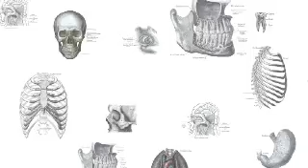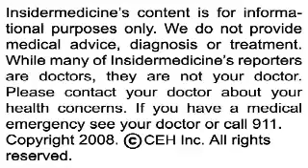Insidermedicine in 60 - March 20, 2008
From Cleveland - The age of blood used in transfusions may affect the risk of death. Nearly 3,000 patients having cardiac surgery who received transfusions with blood that was stored for less than 2 weeks were compared to another 3,000 patients who received blood that was stored for longer periods of time. Researchers found a nearly 50% reduction of in-hospital death following surgery in those who received blood that was stored for less than 2 weeks.

From New York - A new study suggests that while a happy marriage is good for your blood pressure, an unhappy one can be worse for you than being single. The study examined over 200 married people, and nearly 100 single adults and found that those reporting higher levels of marital satisfaction had lower average blood pressure, but spouses reporting low martial satisfaction had blood pressure readings that were five points higher than those that were unmarried.

And finally from Berkeley - What males eat may raise the risk of chromosomal abnormalities in the sperm and raise the risk of having a child with a developmental delay. While much attention has focused on maternal nutrition during pregnancy, little has been done to understand the effects of nutrition on sperm. In this study, men who ate the highest levels of folate had a 20% lower rate of having aneuploidic sperm, a situation where an extra chromosome is contributed to an egg.

For Insidermedicine in 60, I'm Dr. Petra Joller.